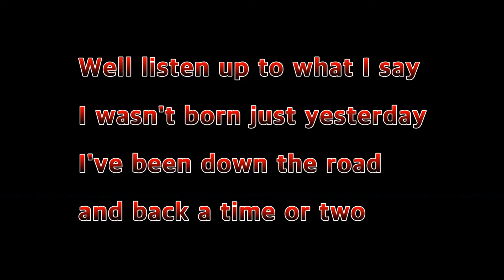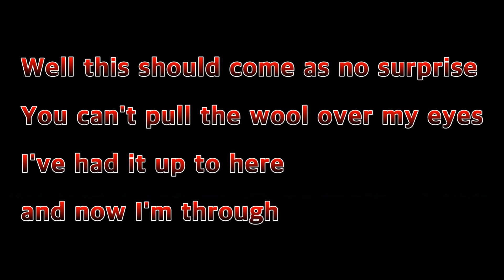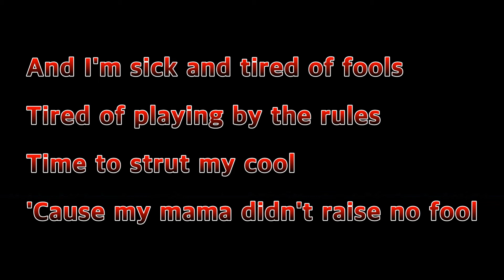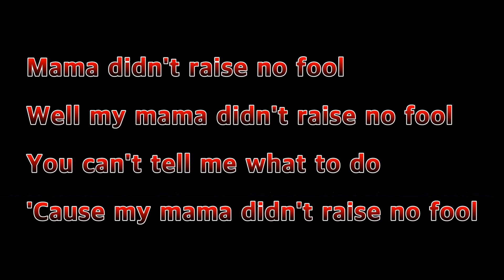Mama Didn't Raise No Fool - Firehouse(Lyrics)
Welcome to guitarigasm music TV.
Listening to music and enjoy!!!

Thanks for Like and Subscription